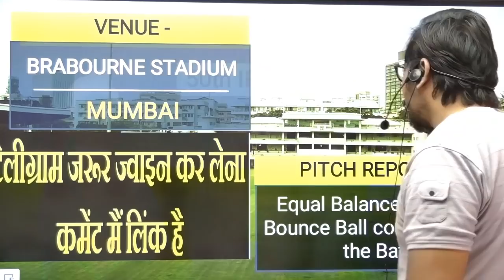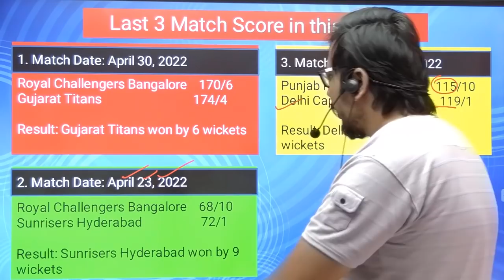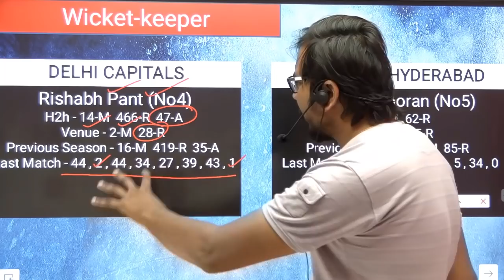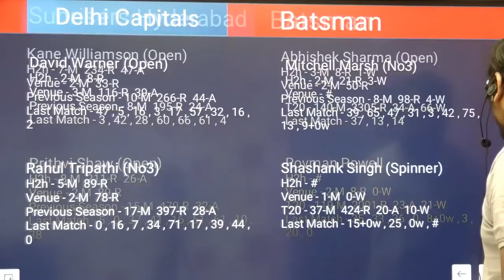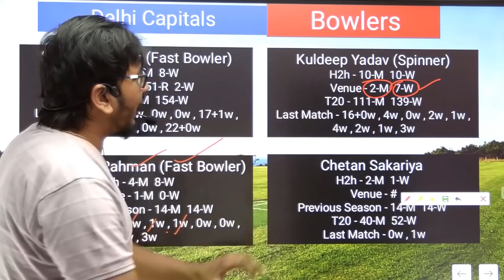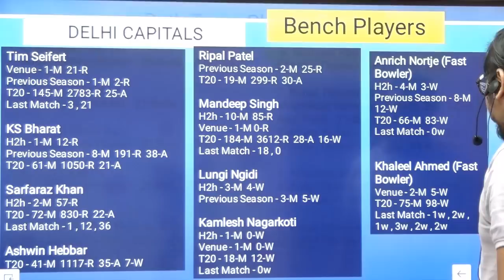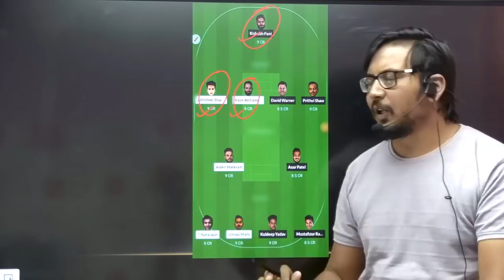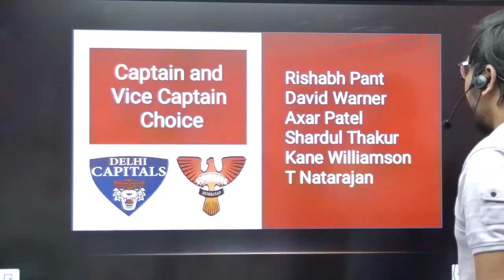DC vs SRH Team II DC vs SRH Team Prediction II IPL 2022 II dc vs srh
DC vs SRH  Team | DC vs SRH Prediction | IPL 2022 Match | DC vs SRH  Today

1. This analysis is based on my Understanding, knowledge,  and instinct.  While selecting your team , consider the points mentioned and make your own decisions.

SureexpertSupport